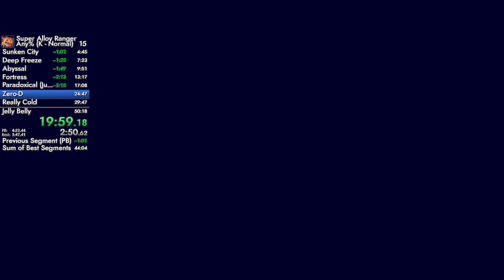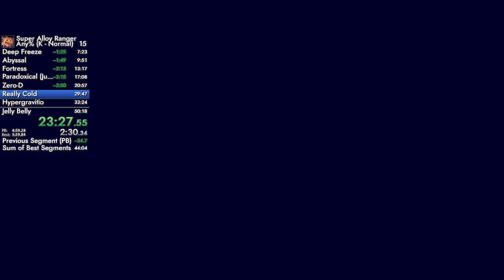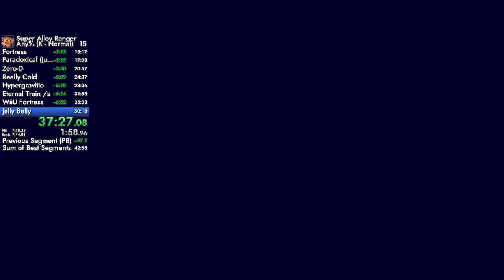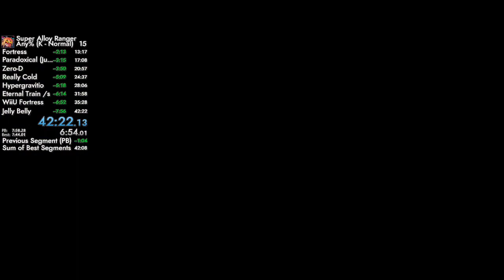SUPER ALLOY RANGER Speedrun (Kelly - Normal): 42:33 IGT [No Commentary]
Mashing the attack button has a faster rate of fire than holding the button down for auto-fire, so hell yeah I used turbo. RSI is not a badge of honour.
Bosses usually consist of holding down the non-charged versions of Attack and Ex-Attack. This is based of the damage numbers the game provides in the training area. I think these number are bogus, but I couldn't be bothered to do any more research on the issue.

Fire goes through walls.
Charged laser also goes through walls, but farther.

Yes there's an unintentional death near the end but I'm really done with this already.